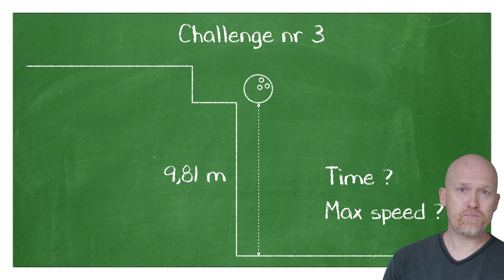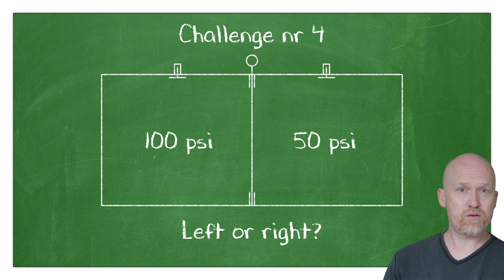Easy Peasy Challenge for Flat Earthers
Is it only globe heads who can do simple maths and physics, or can flat earthers figure out basic stuff? Here's a challenge, solve the 5 questions and submit you answer to my email.